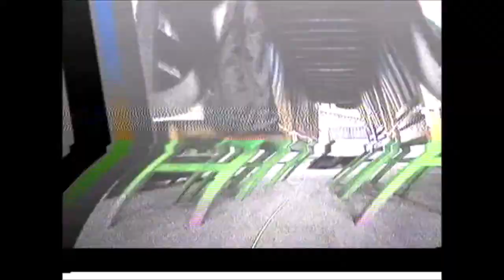3 mintues of lockdown fun...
Thought this would be a good boredom killer... and it was for a bit...

The drone is/was a QX95